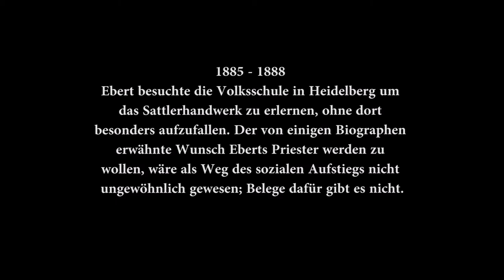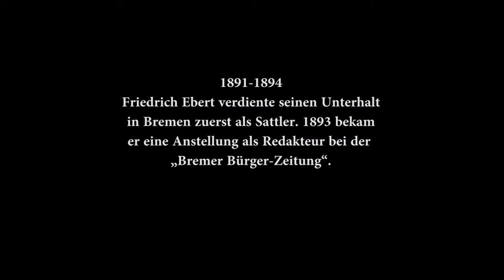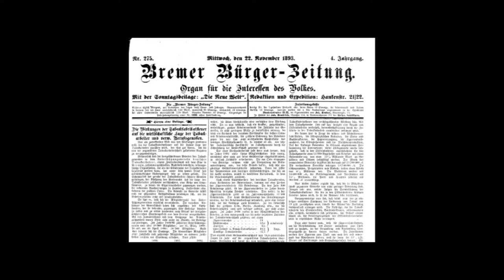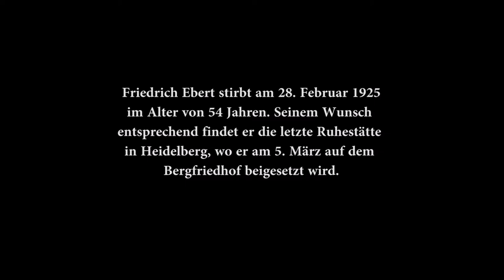Friedrich Ebert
Ein kurzer Dokumentarfilm über Friedrich Ebert, der Erster Reichspräsident der Weimarer Republik.